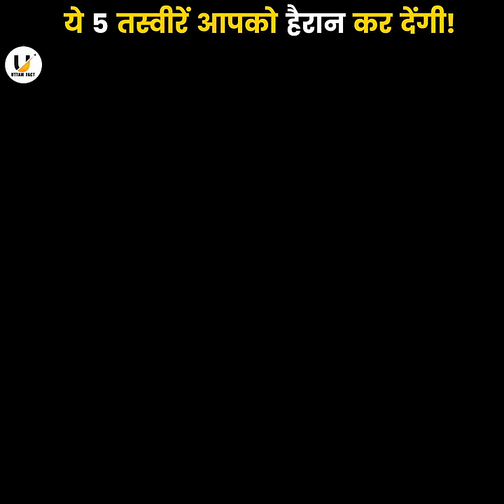Life Changing Motivational Video | 5 Motivational Pictures | Psychology Fact Of Human | PT-1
Video title:- Life Changing Motivational Video | Psychology Fact Of Human Behaviour | Motivational | PT-1

In Video :-
Motivational video
Motivational facts
Motivational video
Life changing video
Life changing seminars
Life changing seminar by sandeep maheshwari
How to increase your followers
Facts
Value Facts
Trending shorts
Neeraj chopra
Viral video
Viral fact
Neeraj chopra Olympics
How to increase your value
Increase value
Amazing Facts
Interesting Facts
Life changing video
Change life in 6 months
How to make change in Yourself
Time changing
psychology education
psychology facts
Creativity facts
Sleep facts
Anger Facts
Mind Power
Subconscious mind
Angry person
Anger issue
Angry man
Sign of Angry person
Angry
Uttam Fact Angry
Uttam Fact Psychology
Uttam Facts Psychology Facts
Psychology facts of Uttam Facts

Uttam Fact:- This channel is all about facts and motivation.
1) This video has no negative impact on the original works (It would actually be positive for them)
2)This video is also for teaching purposes.
3) It is not transformative in nature.
4)I only used bits and pieces of videos to get the point across where necessary.
5) Some images are also used just for giving the clearance about the topic to the viewers.